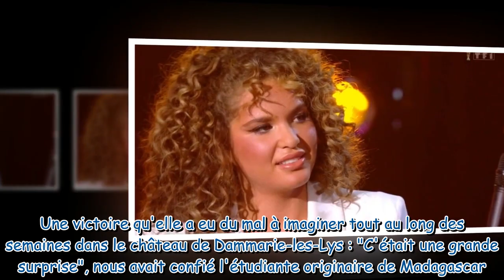"Pour moi la gagnante..." : Léa (Star Academy) dévoile le nom de la candidate qui aurait dû remporte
"Pour moi la gagnante..." : Léa (Star Academy) dévoile le nom de la candidate qui aurait dû remporter la saison selon elle